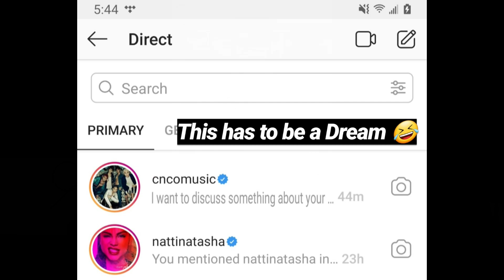CNCO - Devuélveme Mi Corazón (Cover Audio) REACTION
Hungry? Get $7 off your first Uber Eats order.